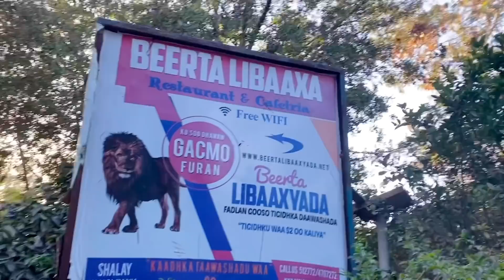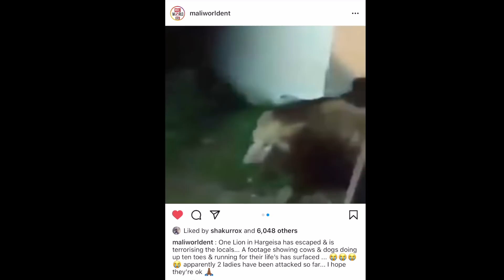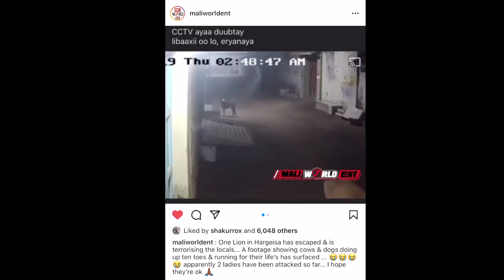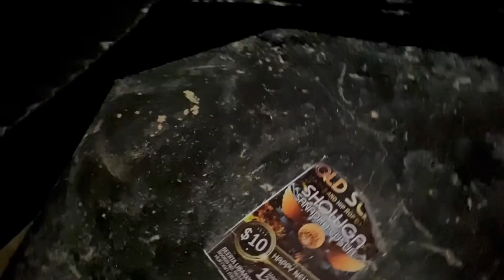PETTING LIONS & CHEETAH IN HARGEISA | LION ATTACK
Visiting the Beerta libaaxyada in Hargeisa, Somaliland.